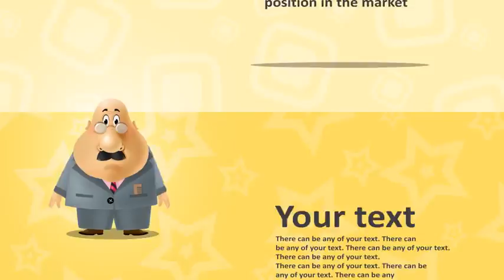Info Presentation | After Effects template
Last Update: 1 October 15
Created: 21 September 15
After Effects Version: CS5
Resolution: 1920x1080
File Size: 747MB
Category: (infographics)

Description: The presentation for your business, product or portfolio.. Very easy to replace the logo and text to any other After Effects CS5 (plugins are not used) The format of 1920x1080, 25fps 1:05 sec. animation (can be extended to 02:30 - 02:40 sec.) You can completely change the color. Very simple. Ten different animated backgrounds. Video background rendered separately in the format QuickTime (can be alpha) and can be used separately from the project Music for the project can be found here: (or any other) There is a video instruction on the use of the project. I hope you enjoy my...